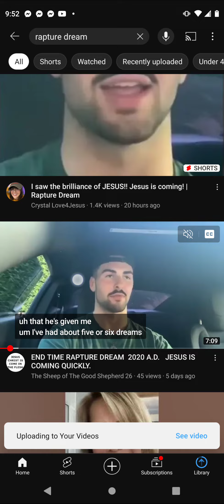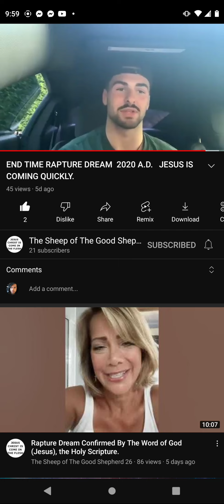rapture dream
end times rapture harpazo biblical prophecy ww3 Jesus Christ God bible holy spirit tribulation jacobs daniel Matthew scripture Yahweh yahova jahava ,